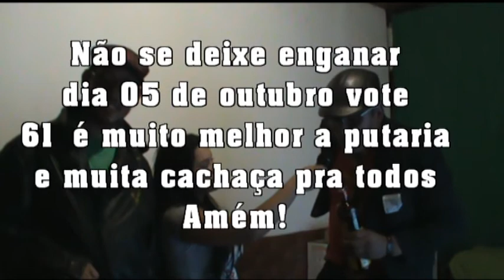DINGO 61 PRESIDENTE E GOVERNADOR 2014 videos de humor engraçados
Guerrilheiros e Guerrilheiras, é com muito prazer que me coloco para acabar com todas essas merdas de politicas para erguer um estado ditador em meu nome.
Tomar o poder e fazer uma zona maior que essa ai.